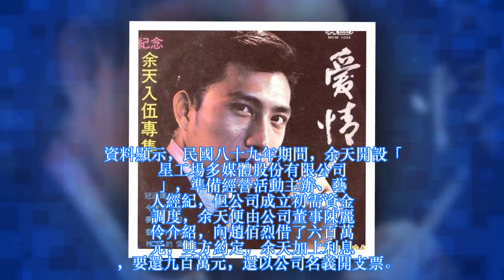用公司名義開一堆芭樂票！ 余天涉詐財600萬，新竹老家被潑漆，怒轟：真正的騙子！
本報接獲爆料，指資深藝人余天，新竹老家被人用油漆寫上「余天兄弟使詐騙錢不還」，扯出五年前的債務糾紛。一位名為趙佰烈的砂石業者指余天詐財，騙他六百萬元，還找黑道威脅，他怒指：「余天是真正的騙子！」 余天位於新竹市千甲路的老家，被人潑漆，用黑漆寫上「余天兄弟使詐騙錢不還」十字，當天午夜，記者趕赴現場，果真發現鬥大字樣，鄰居私下透露，可能是因「欠錢」所致；同一天，趙佰烈向本報控訴余天詐財，並提供了余天開立的芭樂支票三張影本及相關資料。 資料顯示，民國八十九年期間，余天開設「星工場多媒體股份有限公司」，準備經營活動主辦、藝人經紀，但公司成立初需資金調度，余天便由公司董事陳麗伶介紹，向趙佰烈借了六百萬元，雙方約定，余天加上利息，要還九百萬元，還以公司名義開支票。 「余天用公司名義開了支票償還，但全是芭樂票，一張也沒兌現！」趙佰烈控訴，錢沒還已是離譜，他在去年十一月約了律師、余天，準備見面協調債務時，竟又被恐嚇。當天余天沒到場，由弟弟余帝帶著一名黑道出現，先推說：「余天不知情，支票是被盜開的。」又硬要以「兄弟」的力量，強迫他收下八十萬元，和解此事。 「我不答應，余帝又到處放話說我騙錢，做賊的